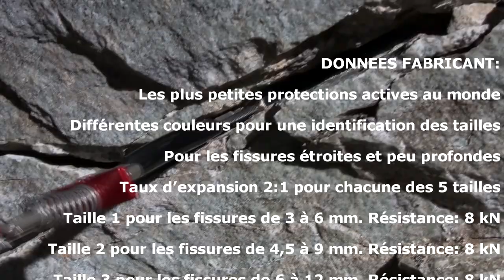Ballnut (Camp)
Test du Ballnut de Camp, une protection à came qui permet des placements autrement très difficiles à équiper, voir impossibles, sauf peut être avec une lame. Le test complet